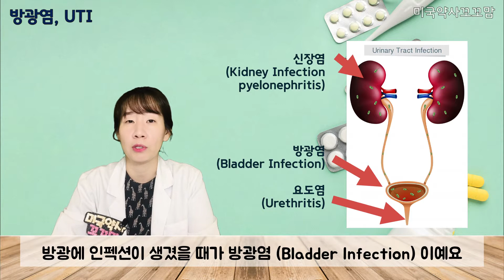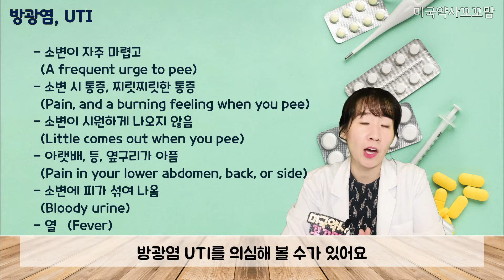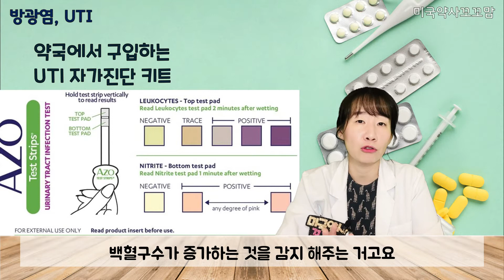방광염/UTI 증상, 대처법, 처방전없이 구입하는 방광염진통제. 방광염 셀프검사, 임신중이라면? 수유중이라면?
미국에서 방광염/UTI 인 것 같으면 어떻게 해야할까요?
00:00 목차
00:23 용어설명: 방광염? UTI? 요도염? 요도감염?
01:03 UTI 증상
01:44 방광염일까? 질염일까?
02:05 질염치료
02:30 미국약국 UTI 진통제, 복용법
03:32 UTI 진통제 복용 기간
04:00 처방항생제, 진통제
05:45 UTI/방광염 자가진단 키트
08:11 임신/모유수유 중 UTI

Azo Pain Relief
Azo Test Strips